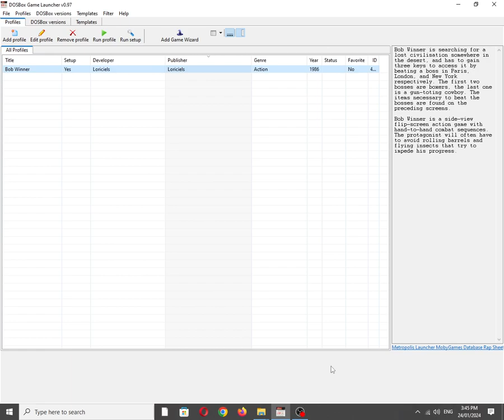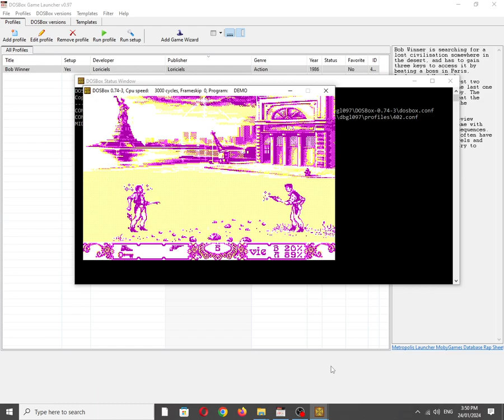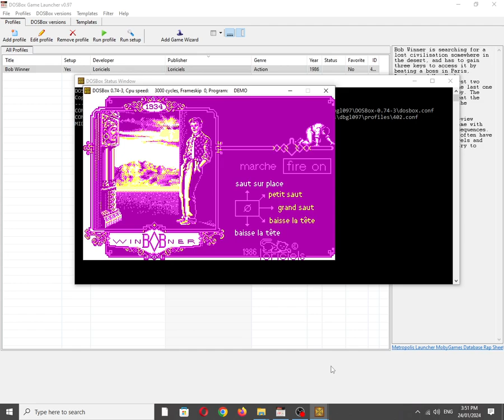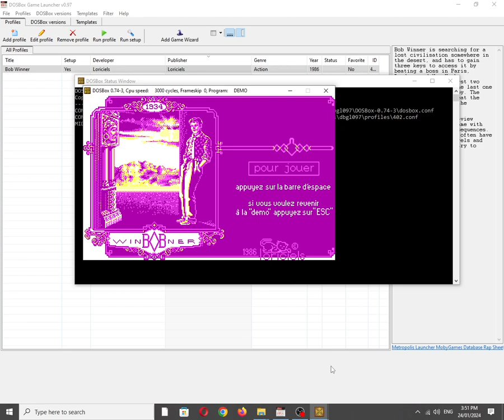Bob Winner [MS DOS] Some Music on IBM PC Speaker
Mobygames description:
Bob Winner is searching for a lost civilisation somewhere in the desert, and has to gain three keys to access it by beating a boss in Paris, London, and New York respectively. The first two bosses are boxers, the last one is a gun-toting cowboy. The items necessary to beat the bosses are found on the preceding screens.

Bob Winner is a side-view flip-screen action game with hand-to-hand combat sequences. The protagonist will often have to avoid rolling barrels and flying insects that try to impede his progress.

Also available on:
Vanillo: ✅☑✔
COS.TV: ✅✔☑